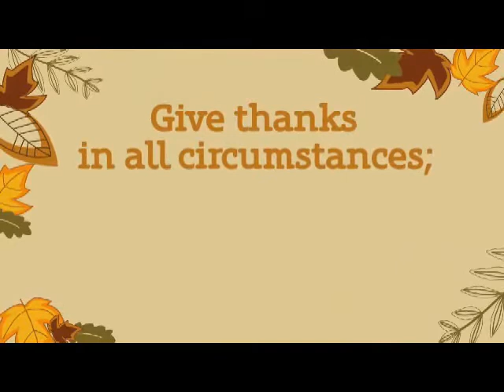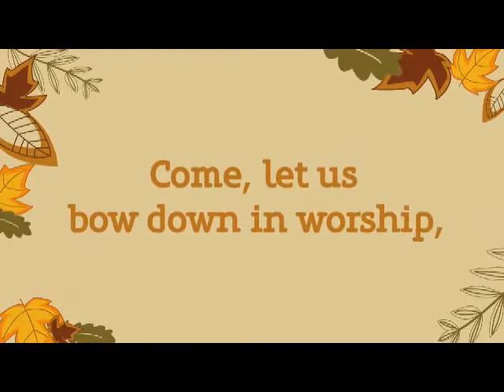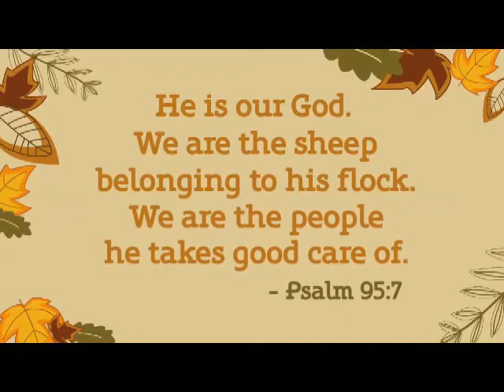WE GIVE YOU THANKS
SECOND CHANCE MINISTRY
Frank S Garcia
a servant of GOD